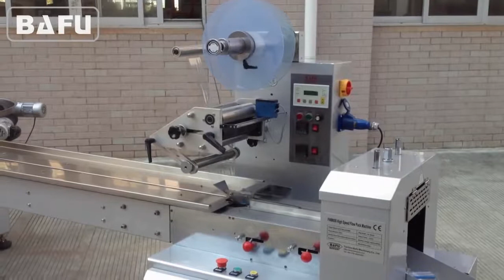nargile ipuçları paketleme makinesi, nargile ağız ipuçları paketleme makinesi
FWM800 Otomatik Sarma Makinesi, sakız, sakız ve çikolata topu gibi diğer düzenli şekillerin yanı sıra her türlü yumuşak şekeri sarmak için uygundur. Makine tam otomatik ve titreşimli besleme sistemi ve çoklu fırça plakalı besleme sistemi ile tamamlanmıştır. . Baskı kayıt ünitesi, sayaç ve paket uzunluğu değiştirme tuş takımına göre yazdırmak tüm standart öğelerdir. Maksimum hız dakikada 800 sargıya kadardır. Makine çeşitli uzunluk modları sağlamak için üretilebilir, maksimum genişlik 60 ve maksimum yükseklik 45 mm'dir.
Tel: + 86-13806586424